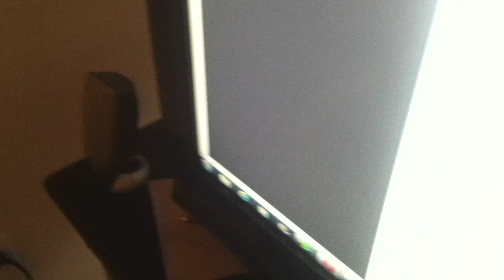HIM - Funeral Of Hearts (acoustic cover)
Hey everybody i am back. Sorry i haven't really reply to anybody about the tabs that you were asking me on the previous videos. You can easy find the tabs and chords to pretty much every song ive played here. Just use google. Anyway, heres my cover of Funeral Of Hearts (acoustic version). Hope you like it. Please rate and comment if you'd like to see more covers.
Thanks :)